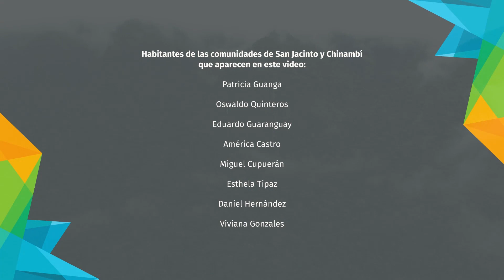Área de Conservación y Uso Sustentable Microcuenca del Río Chinambí